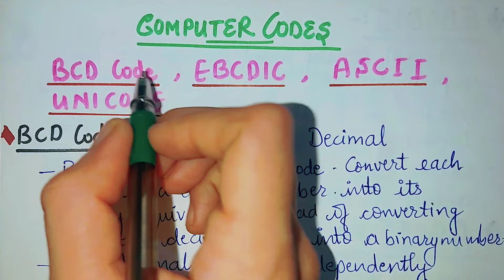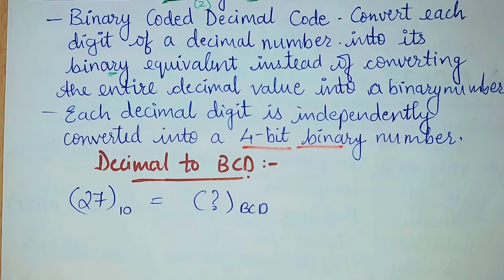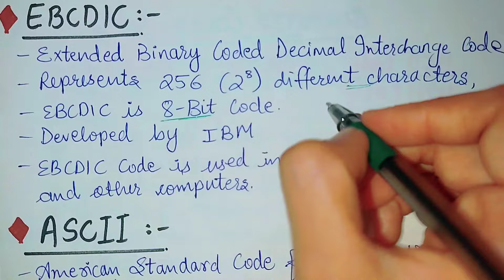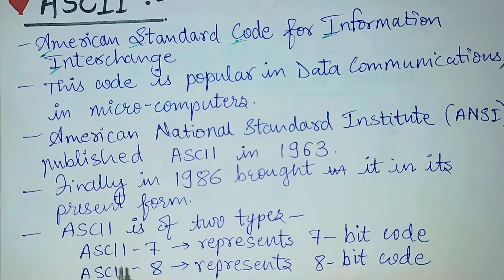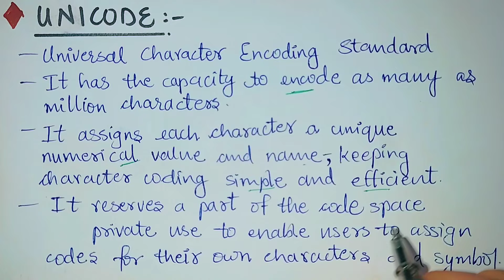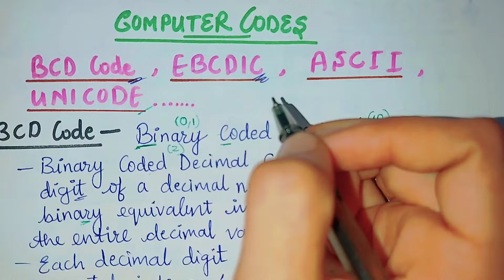Computer Codes| ASCII Code | BCD Code |EBCDIC Code| UNICODE| Basics of coding@Chandraprabhaacademy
🔥ASCII CODE Trick to Remember 🔥

✅COMPUTER SCIENCE -1 (CS-1)

✅COMPUTER SCIENCE -2 (CS-2)

✅ COMPUTER SCIENCE -2 (C.S-2)